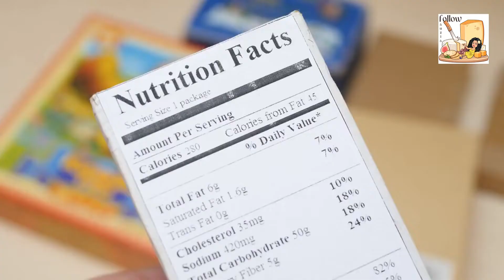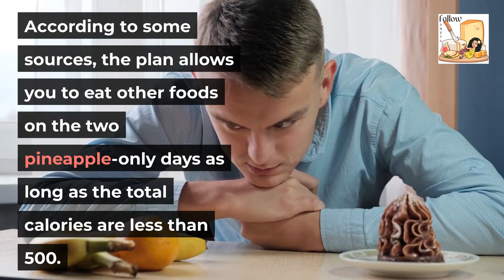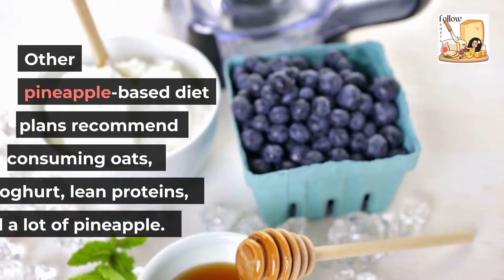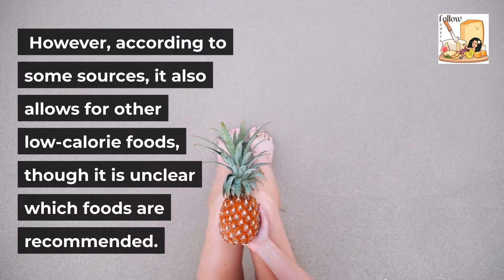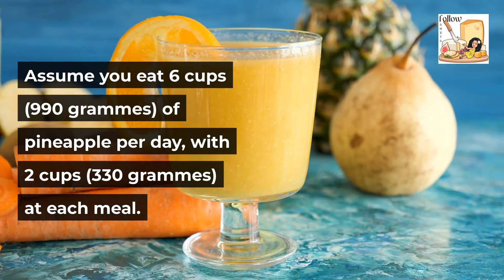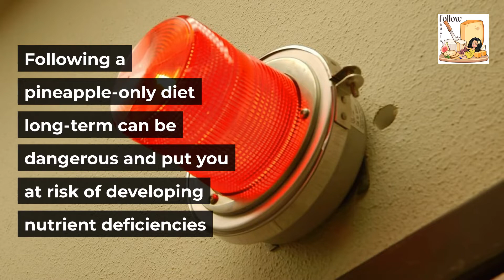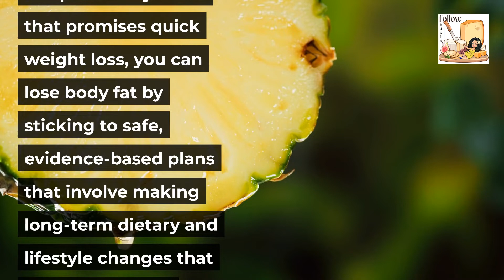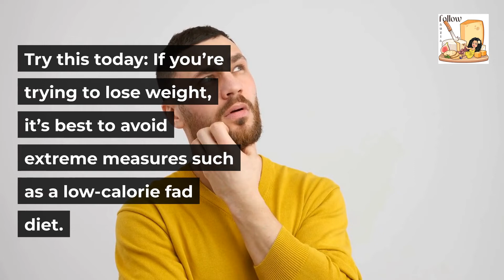🍍 What Is the Pineapple 🍍🍍 Diet, and Should You Try It? 🍍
e-products:
- ebook KETO Something that harnesses the power of three 100% natural ingredients that your body is already making right now…
Yet that, in more than 8,500 scientific studies…and over 81,400 people…
Has been PROVEN to literally dissolve your excess fat and flush it harmlessly from your body… Leading to rapid, dramatic, and sustainable weight loss... Even as much as 25 pounds in your first 30 days.

🥕 Bullet proof your home - Do You Make These Fatal Mistakes In A Crisis?

🍝 Deep Sleep Diabetes - Lethal Breakfast Drink Causing Type 2 Diabetes in Millions - check this out!

🌽 Vertigo Program Blue Heron - Blue Heron Health News Vertigo Program Honest Reviews. High Blood Pressure Cured In 9 Minutes. Is it possible to drop your high blood pressure below 120/80?

🫒 Stop Snoring & Sleep Apnea program - These easy throat exercises defeated the most stubborn snoring and sleep-apnea the very first night.

🥗 Manifestation Magic - How To Magically Manifest REAL, Spendable Cash... Starting In The Next 24 Hours.

✈️ Travel ✈️

🐼 Food Panda Fast delivery with amazing deals & discounts from a wide variety of restaurants. Delicious restaurants from around the world, straight to your door.